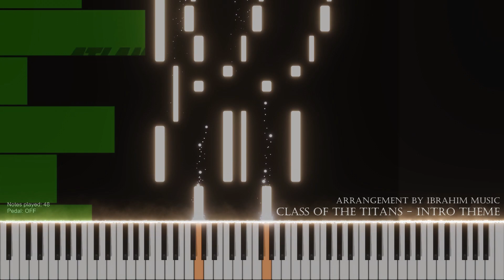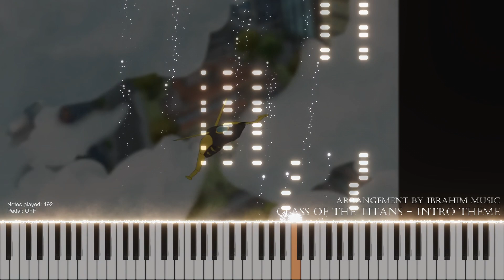Class Of The Titans - Piano Tutorial/Synthesia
Piano tutorial of Class Of The Titans
Arranged by Ibrahim Music

Before you's start complaining the tutorials are not playable, I transcribe almost all sounds
in my arrangements, so background notes are not meant to be played (i.e. third hand notes).
I only display them for people who choose to learn those notes specifically :)